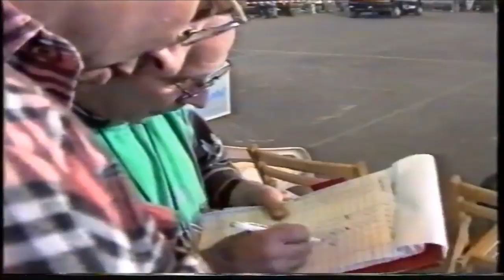Indoor Dutch open strong man 1996.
Ted van der Parre.
Wout Zijlstra.
Heinz Ollesch.
Siem Wulfse.
Bill Pittuck.
Renz Vrolijk.
Ted van Diermen.
Gerrit Gerrits.
Michel Kragten.
Bauke Postma.
Gerrit Badenhorst.

Andere namen kan ik niet opkomen 
Beeldmateriaal beschikbaar gesteld door Wout Zijlstra.